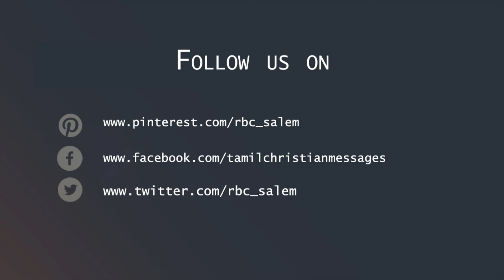இயேசுவை நோக்கி -3 | Looking unto Jesus -3